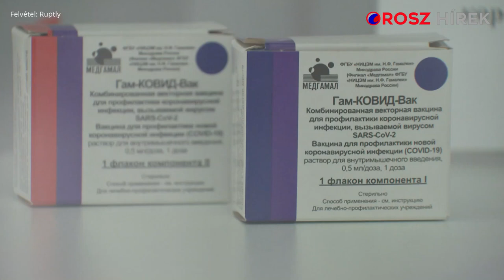Beadatta magának a koronavírus elleni vakcinát az orosz védelmi miniszter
Beadatta magának Szergej Sojgu orosz védelmi miniszter a koronavírus-fertőzés elleni, Szputnyik V nevű új orosz vakcinát.